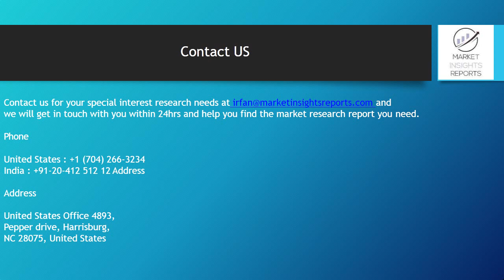Mobile Business Intelligence Market 2019 Precise Outlook- SAP SE, IBM, Microsoft, Oracle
The mobile business intelligence market has been valued at USD 5.03 billion in 2017 and is expected to register a CAGR of 22.37% during the forecast period (2018 – 2023), to reach USD 17.02 billion by 2023.